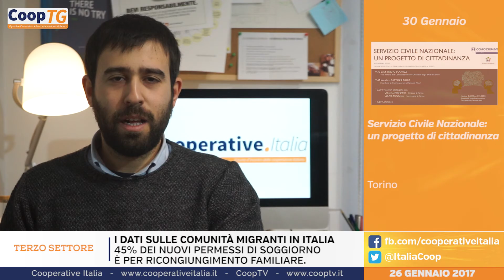CoopTG 26.01.2017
Le notizie del giorno di CoopTG:

Cooperative - Coopfond: Nuovi finanziamenti per le startup. Inserito un moltiplicatore per le risorse versate dai soci.
Terzo settore - I dati sulle comunità migranti in Italia: 45% dei nuovi permessi di soggiorno è per ricongiungimento familiare.
Innovazione - L'app contro lo spreco alimentare. Too good to go commercializza i prodotti invenduti dei ristoranti.
Bandi - 82.500 euro per le organizzazioni non profit. Con Aviva Community Fund premiati i progetti di utilità sociale.

Gli appuntamenti:

Lunedì 30 gennaio, alle ore 9:30, presso l’Università di Torino, si svolgerà l’evento dal titolo “Servizio Civile Nazionale: un progetto di cittadinanza” organizzato da Confcooperative Piemonte.